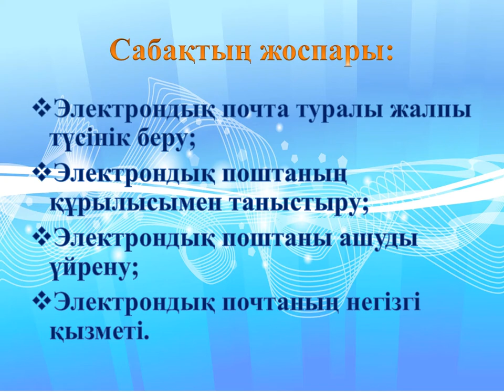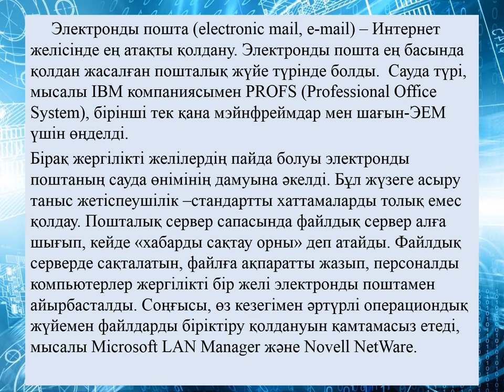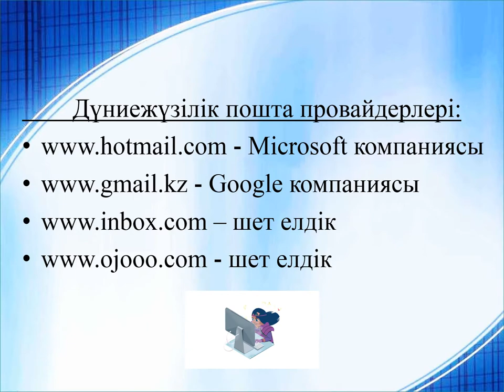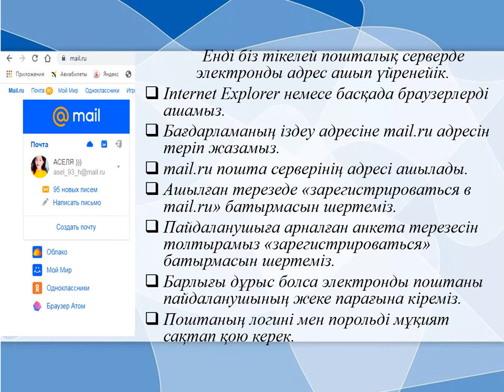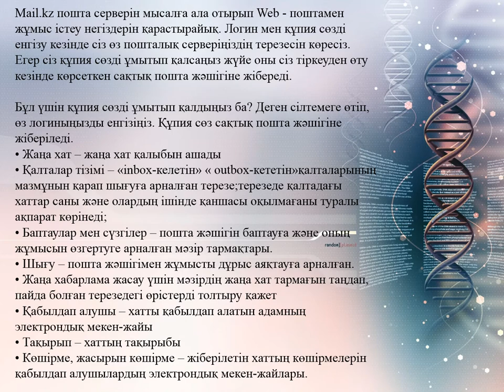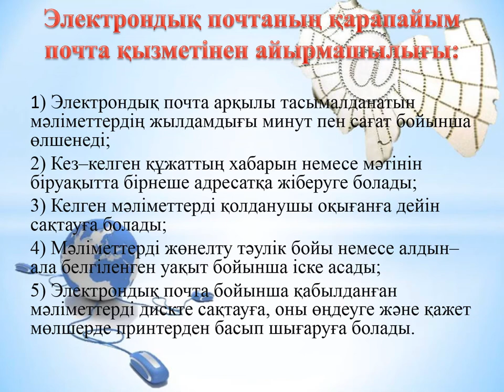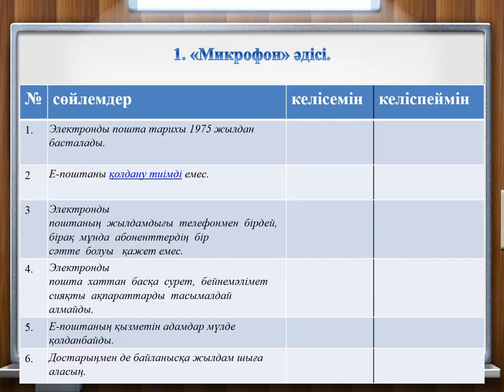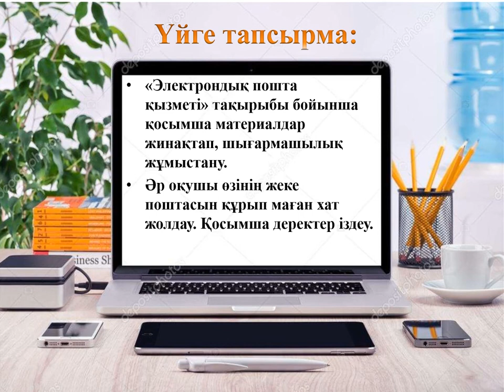Талғар медициналық колледжі.Нүсүпкожа А.Е.Тақырыбы:Электрондық почта